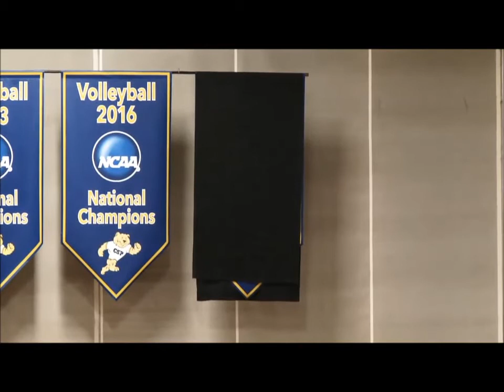2017 Concordia-St. Paul volleyball - Championship banner unveiling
Concordia-St. Paul held a banner unveiling ceremony on Saturday, January 27 at Gangelhoff Center. The championship is the program's second in a row and ninth in the last 11 years. Concordia President Rev. Dr. Tom Ries and senior Mariya Sampson spoke at the event.